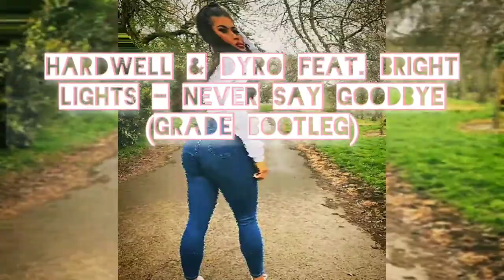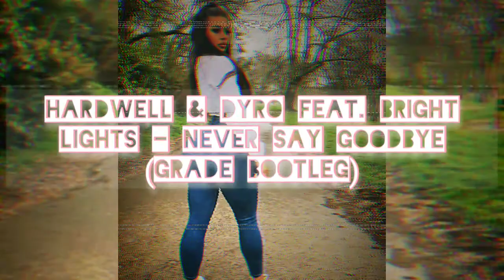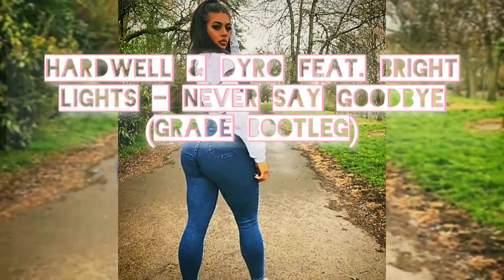Hardwell & Dyro feat. Bright Lights - Never Say Goodbye (GRADE BOOTLEG)